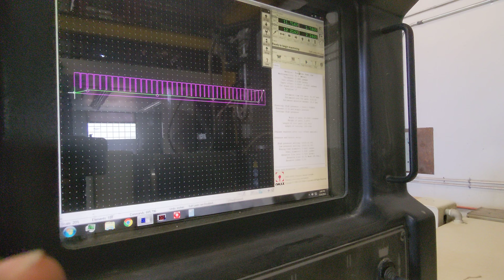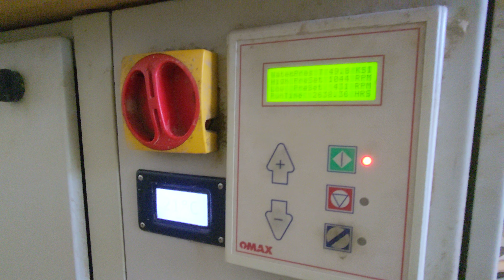Omex 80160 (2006) Water Jet Table